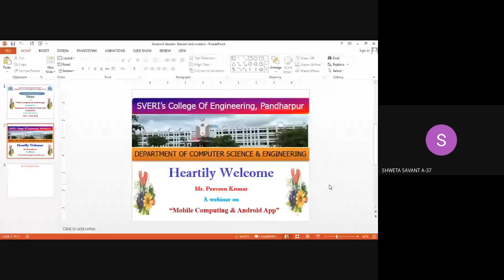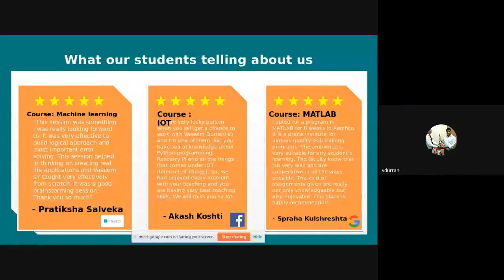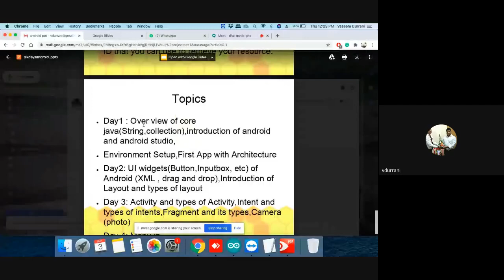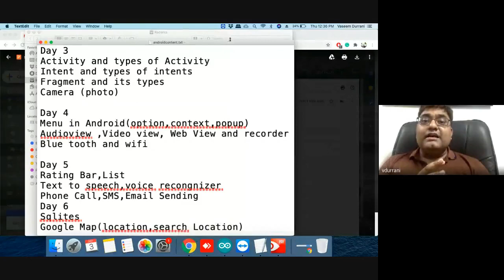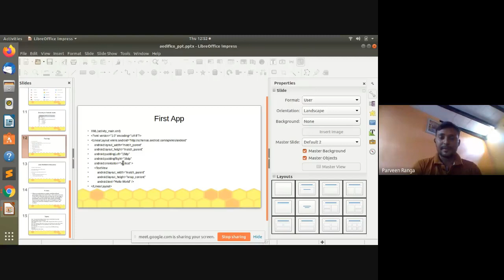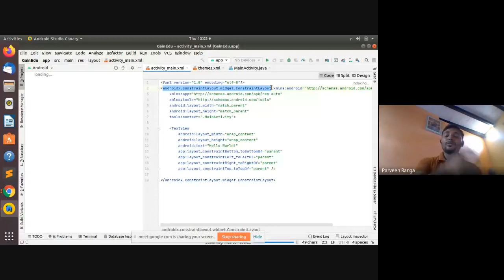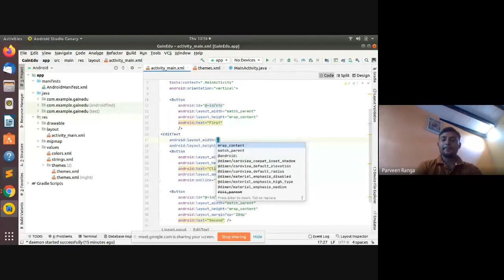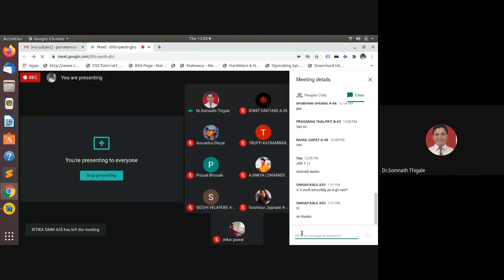Mobile Development & Android App Webinar CSE Dr SBThigale